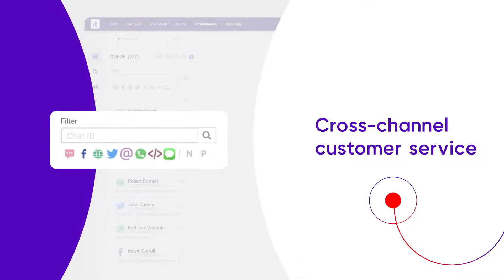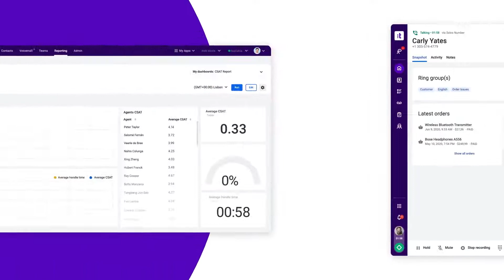Unified Retail Communications, A Better Way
Retailers need a better way to give customers choice, comfort and convenience throughout their shopping journey - that's where Talkdesk comes in.